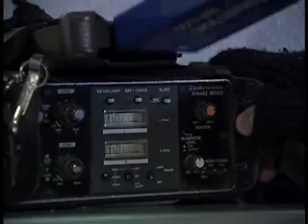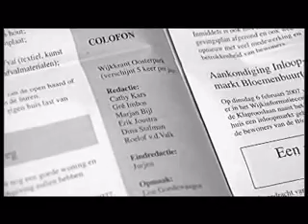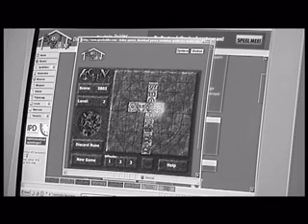Heel gewoon Cathy en Gre (27-12-2006)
Laatste aflevering